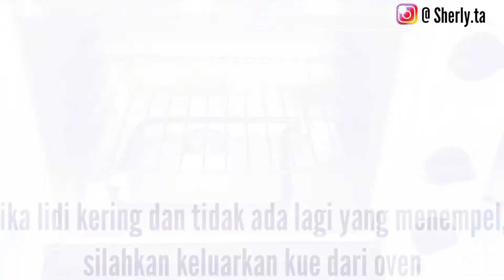CARA MEMBUAT BASE CAKE ULANG TAHUN || RESEP KUE LOW BUDGET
Hai Geng!
Kali ini aku mau share ke kalian cara membuat base cake ulang tahun yang murah, mudah dan enak pastinya..
Aku selalu pake resep ini tiap mau bikin cake ulang tahun.
Wajib kalian coba karna dijamin enak tapi low budget!
Yuk yuk simak videonya sampai habis!

Source : vitakwee
Bahan-Bahan :
4 butir telur
100 gr gula pasir
1 sdt sp
100 gr tepung terigu kunci biru
20 gr susu bubuk
1 sdt pasta vanila
75 gr margarin cair

Resep base Cake,
Resep base cake untuk kue ulang tahun,
Resep base cake lembut,
Resep base cake tart,
Resep base cake kukus untuk kue ulang tahun,
Resep base cake ultah 6 telur
Resep base cake 4 telur
Cara membuat base cake ulang tahun,
Cara membuat base cake,
Cara membuat base cake kukus,
Cara membuat base cake dessert box,
Cara membuat base cake tart,
Cara membuat base cake kue tart,
Cara membuat base cake ulang tahun kukus,
Base cake ultah,
Base cake vanila,
Base cake vanila panggang,
Base cake vanilla,
Base cake vanila lembut,
Base cake bolu vanila,
Base cake vanilla panggang,
Base cake ultah vanila,
Resep dasar cake ulang tahun,
Resep dasar kue ulang tahun,
Resep dasar sponge cake lembut,
Resep dasar bolu ulang tahun,
Resep dasar kue ultah,
Cara membuat dasar kue ulang tahun,
Cara membuat dasar kue ultah,
Cara membuat dasar kue,
Cara membuat cake dasar kue ulang tahun,
Resep sponge cake,
Resep sponge cake lembut,
Resep sponge cake anti gagal,
Resep sponge cake keju lembut,
Sponge cake keju,
Sponge cake resep,